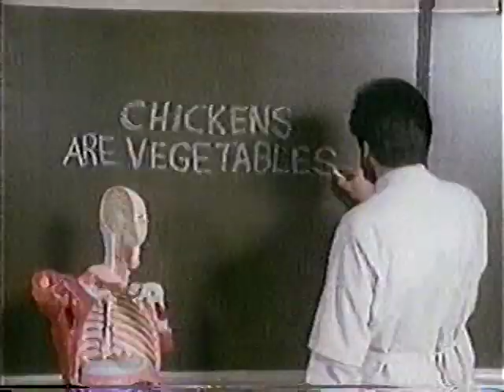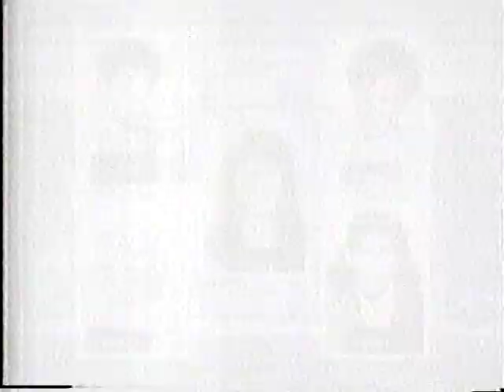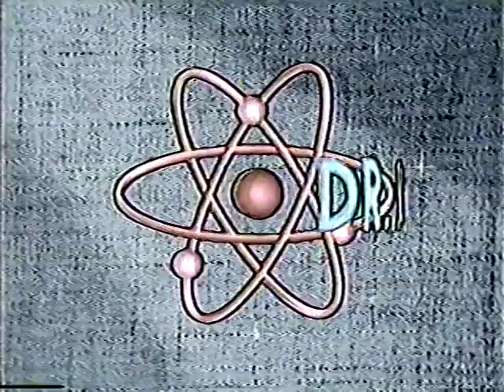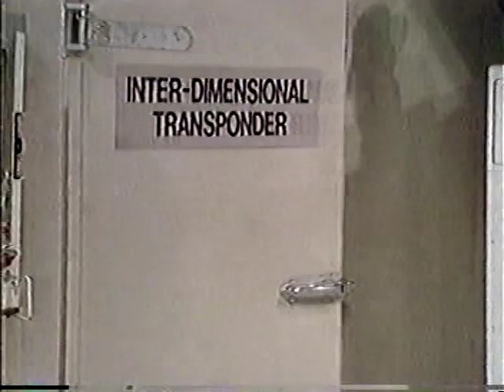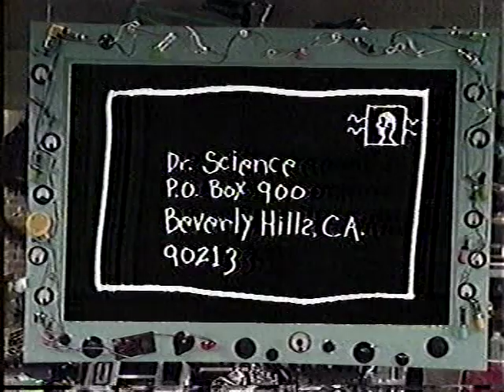Ask Dr. Science: Sock Monster 1987 Duck's Breath Mystery Theatre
Sock Monster: An episode of the shortlived TV series Ask Dr. Science, based on the radio show and starring all five members of the Duck's Breath Mystery Theatre, as well as Denny Dillon. Only around a dozen episodes were produced -- several of them are being uploaded to the BetaGems channel, where you can also find "Duck's Breath Mystery Theatre Feb. 1988 late night TV appearance."